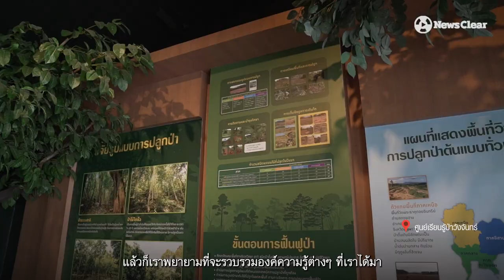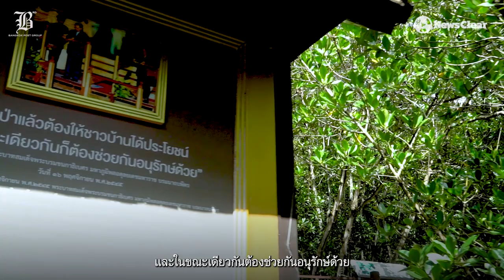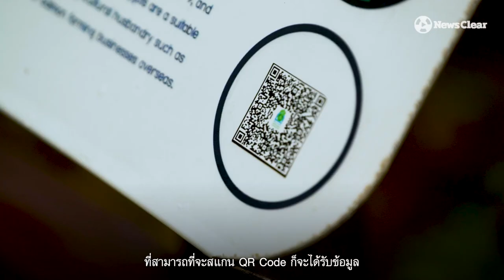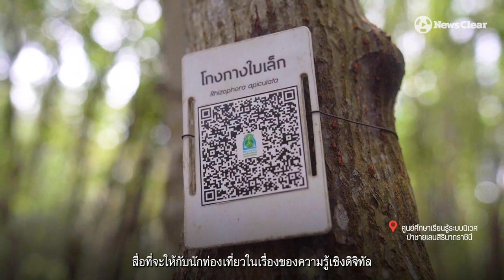คืนสู่ป่ากลับสู่ธรรมชาติ ศูนย์เรียนรู้ป่าวังจันทร์และศูนย์เรียนรู้ป่าชายเลนสิรินาถฯ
กอดหมอนไม่อุ่น กอดคุณป่าก็ได้นะ
รีบเอาปากกามาวง “ศูนย์เรียนรู้ป่าวังจันทร์” และ “ศูนย์ศึกษาเรียนรู้ระบบนิเวศป่าชายเลยสิรินาถราชินี" ที่สร้างขึ้นด้วยสองมือจนกลายเป็นป่าปลูกแหล่งใหญ่แห่งหนึ่งในประเทศไทย พากายใจสัมผัสไอดินกลิ่นหญ้าไม้เขียวขจีและสัตว์น้อยใหญ่นานาพันธุ์ หลัง 2 ปี ที่ต้องเซฟโซนกักตัวในบ้านป้องกันโควิด-19
เพราะขณะที่เราหยุดพัก พวกพี่ๆ ปตท. และเจ้าหน้าที่ศูนย์เรียนรู้ป่าวังจันทร์ รวมทั้งศูนย์ศึกษาเรียนรู้ระบบนิเวศป่าชายเลยสิรินาถราชินี มิได้หยุดเดิน แต่พวกเขาได้เตรียมความพร้อมฟื้นฟูและพัฒนา "ธรรมชาติ" คอยต้อนรับทุกคนที่กลับมาเยือนอีกครั้ง